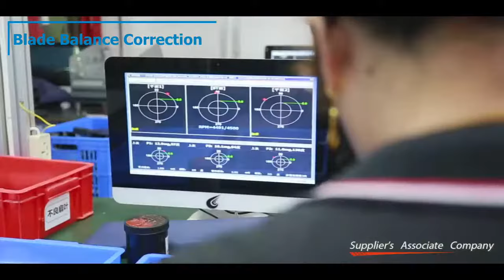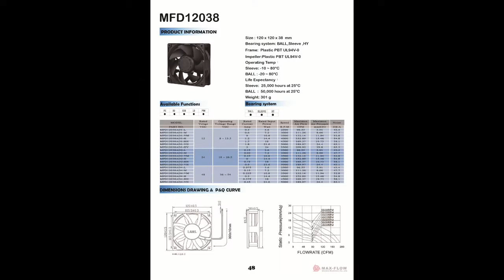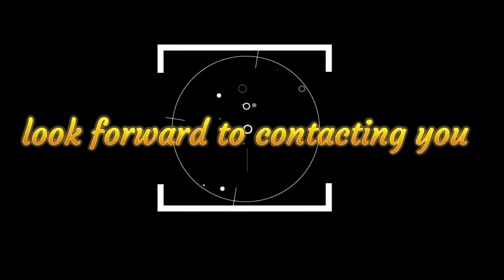MAX FLOW DC FAN production equipment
Production equipment display
Monthly production 100K~1000K